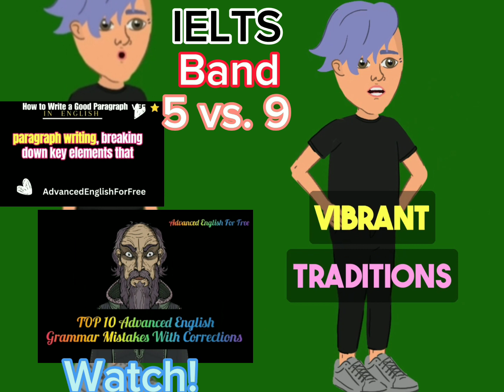IELTS Band 5 vs Band 9 | Speaking Test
ielts band 5 vs band 9 will help you understand the speaking test of ielts to get good band.